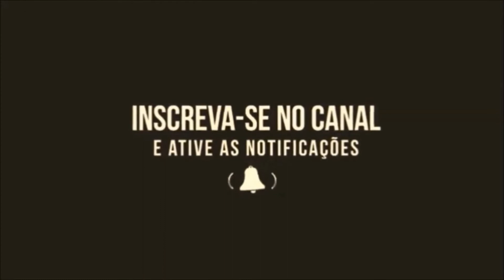O MELHOR VAI COMEÇAR GUILHERME ARANTES VIOLÃO SIMPLIFICADO COVER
VAI DO MELHOR VAI COMEÇAR GUILHERME ARANTES VIOLÃO SIMPLIFICADO COVER

Afinador De Violão Acústico Adequado Para Ukulele / Baixo / Violino / Instrumento Musical / Guitarra